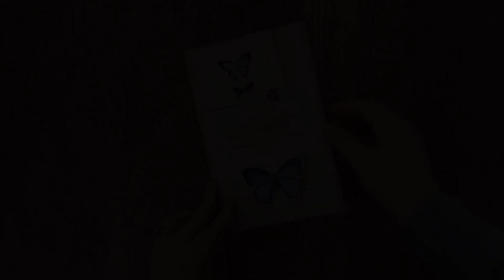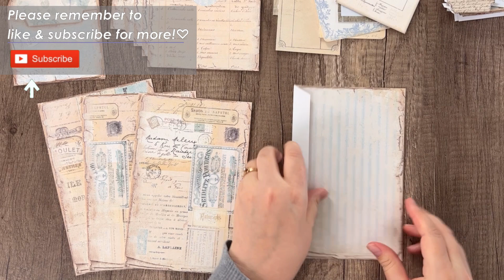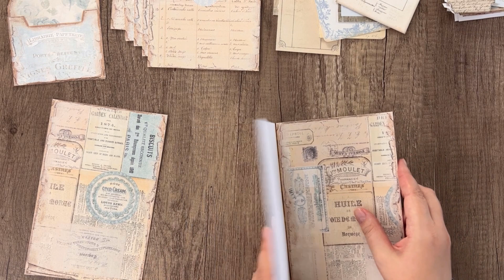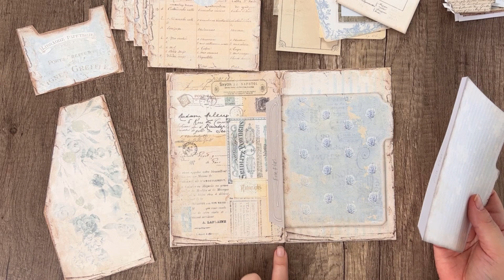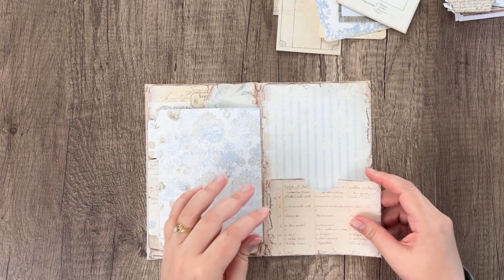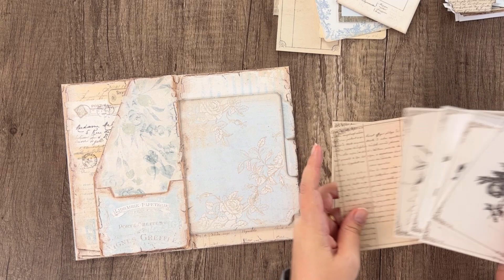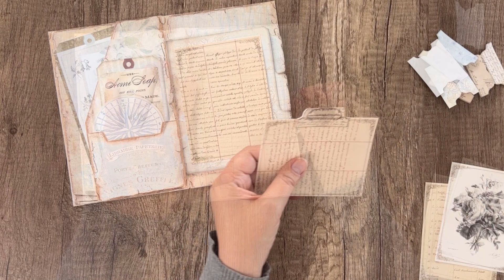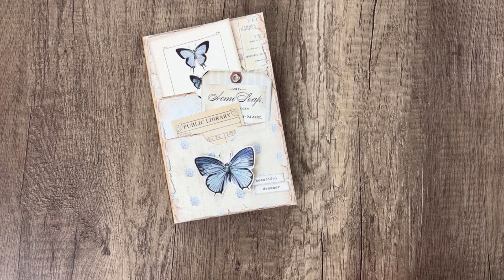Craft With Me!🤍 PAGE POCKETS No. 3 | Folio | My Porch Prints Junk Journal & Crafting Tutorials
Page Pockets No. 3
Let's assemble another of our quick and easy Page Pockets together! 🤍
MPP KITS FROM TODAY'S TUTORIAL
PAGE POCKETS NO. 3 KIT

THIS ITEM MATCHES OUR SHABBY BLUE PAPERS:
CRAFTING SUPPLIES WE USE
CROP-A-DILE PUNCH:

RED DOUBLE-SIDED EZ TAPE RUNNER:

SCORE BOARD:

CORNER ROUNDING PUNCH:

FISKARS 1/16" PUNCH:

BONE FOLDER:

BULB SAFETY PINS:

TIM HOLTZ CORNERS:

TIM HOLTZ DISTRESS INK:

TIM HOLTZ MINI PAPERCLIPS:

TIM HOLTZ KEYHOLES:

TIM HOLTZ RING FASTENERS:

TIM HOLTZ BRADS FASTENERS:

TIM HOLTZ HINGE CLIPS:

COIN HOLDERS:

WHITE PAPER DOILIES:

SCALLOPED BORDER PUNCH:

METAL LABEL HOLDERS:

EYELET PUNCH

1 INCH ROUND CIRCLE PUNCH:

1.5 INCH ROUND CIRCLE PUNCH:

SARI SILK RIBBON:

MOUNTING TAPE:

BINDER RINGS:

KRAFT COIN ENVELOPES: